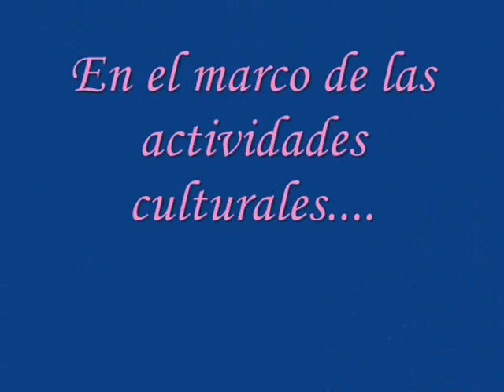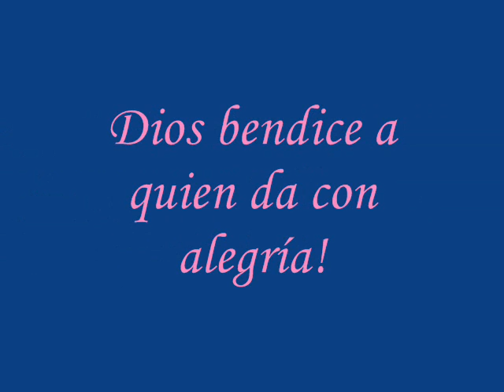Virgen de Belen (PDR-WIRELESS).wmv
Obra social Virgen de Belen. 2010